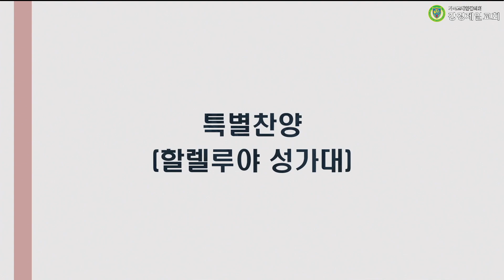20230827 강경제일교회 할렐루야성가대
20230827 강경제일교회 할렐루야성가대